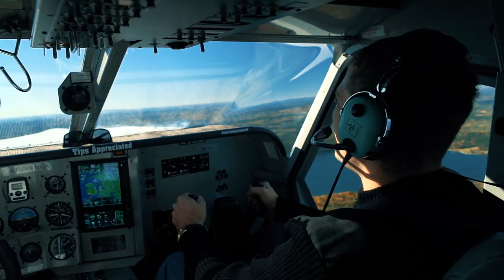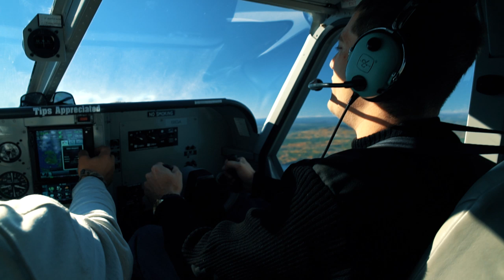ILL BY INSTINCT--FLIGHT PLAN (Official Music Video)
Flight Plan is a single on the EP, The World is Tired of Poets.